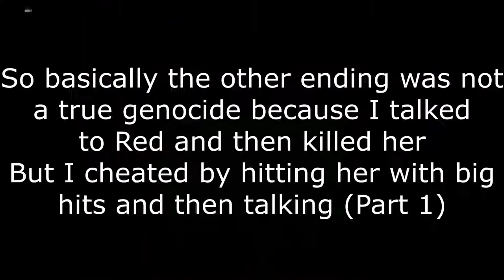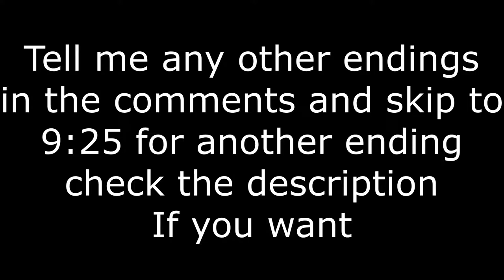Underdale Red [part 4] {Genocide}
So basically if you want to skip my horrible flowey voice
click here  9:25
for the joke ending?
 I think it is called that